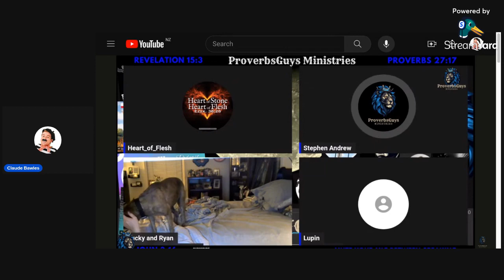ProverbsGuys Bustin Dustin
@ProverbsGuysMinistries  narcissists Bowlin and Achilleas don't like honest debate and throw Dustin out of the show for trying to make a point with which they disagree. Meantime Bowlin and Achilleas both congratulate themselves on how great they are. Both admirers of Kent Hovind @genesisbaptistchurch